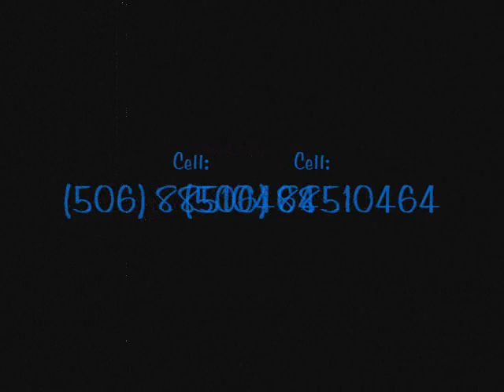SOLUNA pics 0001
nuestros artistas variados.

SOLUNA producciones.

su mejor opcion en entretenimiento artistico.